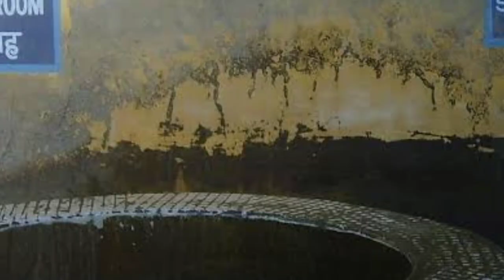ராமேஸ்வரத்திற்கு ஏன் போக வேண்டும் l யார் போக வேண்டும்😱மர்மத்தின் பின்னணி என்ன😱 Rameshwaram😱 Mk tamil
1.பித்ரு தோஷம் நீக்கும் ராமேஸ்வரம்
2.பாவங்கள் போக்கும் ராமேஸ்வரம்
3. Divine Mysteries of Rameswaram Temple,
4.ராமேஸ்வரம் கோவிலின் அதிசயங்கள்
5.ராமேசுவரம் கோவில் உருவான வரலாறு
7.சகல தோஷங்கள் தீர்க்கும் ராமேஸ்வரம்
8.ராமேஸ்வரத்திற்கு ஏன் போக வேண்டும்

Ramanathaswamy Temple (Rāmanātasvāmi Kōyil) is a Hindu temple dedicated to the god Shiva located on Rameswaram island in the state of Tamil Nadu, India. It is also one of the twelve Jyotirlinga temples. It is one of the 275 Paadal Petra Sthalams, where three of the most revered Nayanars (Saivite saints), Appar, Sundarar and Tirugnana Sambandar, have glorified the temple with their songs. The temple was expanded during the 12th century by the Pandya Dynasty, and its principal shrine’s sanctum was renovated by Jeyaveera Cinkaiariyan and his successor Gunaveera Cinkaiariyan, monarchs of the Jaffna kingdom. The temple has the longest corridor among all Hindu temples in India. It was built by King Muthuramalinga Sethupathiy. [1] [2] The temple, located in Rameswaram, is considered a holy pilgrimage site for Shaivites, Vaishnavites and Smarthas. Mythological accounts depict the presiding deity, the Lingam of Ramanathaswamy (Shiva), as having been established and worshiped by Rama, before he crossed his bridge to the present-day island of Sri Lanka.According to Hindu epic Ramayana, Rama, the seventh avatar of the god Vishnu, prayed to Shiva here to absolve any sins that he might have committed during his war against the demon-king Ravana in Sri Lanka. According to the Puranas (Hindu scriptures), upon the advice of sages, Rama along with his wife Sita and his brother Lakshmana, installed and worshipped the lingam (an iconic symbol of Shiva) here to expiate the sin of Brahmahatya incurred while killing Ravana (who was a Brahmin and son of Vishrava). To worship Shiva, Rama directed his trusted lieutenant Hanuman (avatar of Shiva himself) to bring it from Himalayas. Since it took longer to bring the lingam, Sita built a lingam made of sand from the nearby seashore, which is also believed to be the one in the sanctum of the temple. This account is well supported by the original Ramayana authored by Valmiki were it is written in Yudha Kanda. According to another version, as quoted in Adhyatma Ramayana, Rama installed the lingam before the construction of the bridge to Lanka.

Pappakudi a village was donated as a grant to Rameshwaram Temple and one Deva Venkala Perumal Ramanathar in (1667 CE) by Perumal Servaikaran Son of Sokkappan Servaikarar who belongs to Pandiyur. They are local Chieftain under Tirumalai Regunatha Sethupathy Thevar Rein in Ramnad Kingdom. The grant details are published by Government Press, Madras Presidency for Archeological Survey of India in 1885. Along with Pappakudi, Anandur and Urasur villages are also donated to Rameshwaram Temple. These Villages falls under Melaimakani Seermai province of Radhanallur Division [6
The temple in its current shape is believed to have been built during the 17th century, while Fergusson believes the small vimana in the west corridor belongs to the 11th or 12th century.[3] The temple is said to have been sanctioned for construction by King Kizhavan Sethupathi or Raghunatha Kilavan. The contribution of the Jaffna kings of Pandya Dynasty to the temple was considerable.[4] King Jeyaveera Cinkaiariyan (1380–1410 CE) shipped stone blocks from Koneswaram temple, Trincomalee to renovate the temple's sanctum sanctorum. Jeyaveera Cinkaiariyan's successor Gunaveera Cinkaiariyan (Pararacacekaran V), a trustee at Rameswaram who also oversaw structural development of this temple and the promotion of Saivite beliefs donated part of his revenue to Koneswaram. Especially to be remembered are the immense sums that were spent during the tenure of Pradani Muthirulappa Pillai towards the restoration of the Pagodas which were falling into ruins and the splendid Chockattan Mantapam or the cloistered precincts of the temple at Rameswaram that he finally completed. The rulers of Sri Lanka also contributed to the temple; Parakrama Bahu (1153–1186 CE) was involved in the construction of the sanctum sanctorum of the temple.[4] Also, ராமேஸ்வரத்திற்கு ஏன் போக வேண்டும்,யார் போக வேண்டும் ! மர்மத்தின் பின்னணி என்ன !,கோவிலுக்கு ஏன் செல்ல வேண்டும்,நாம் ஏன் கோயிலுக்கு செல்ல வேண்டும்,ஏன் கோயிலுக்கு செல்ல வேண்டும்,காசிக்கு சென்றால் எதை விட்டு வர வேண்டும் ஏன்,இராமேஸ்வரம் கடல் மட்டும் ஏன் ஆரவாரம் இல்லாமல்,இராமேஸ்வரம் கடல் ஏன் அமைதியாக இருக்கிறது,யாருக்கெல்லாம் திதி கொடுக்க வேண்டும்,எந்த வயதில் காசிக்கு செல்ல வேண்டும்,திதி கொடுப்பது ஏன்,ராமேஸ்வரம் யாத்திரை,ராமேஸ்வரம் தீர்த்தங்கள்,காசி ராமேஸ்வரம் யாத்திரை